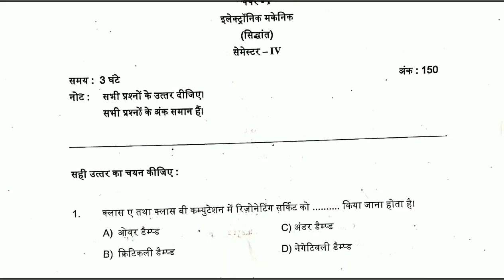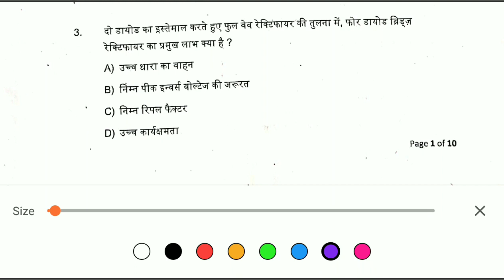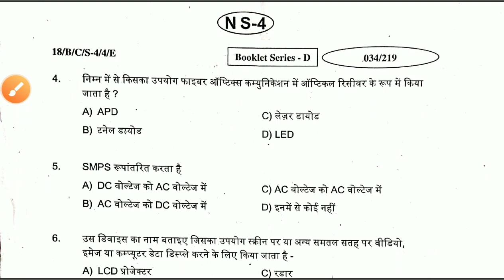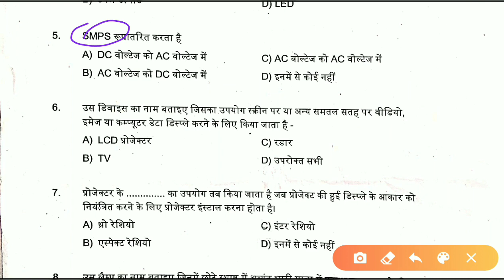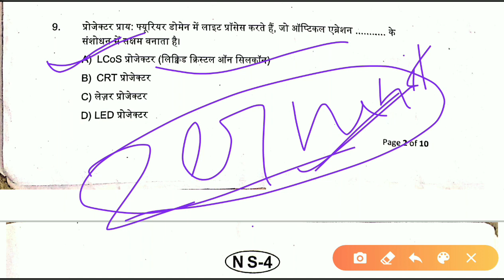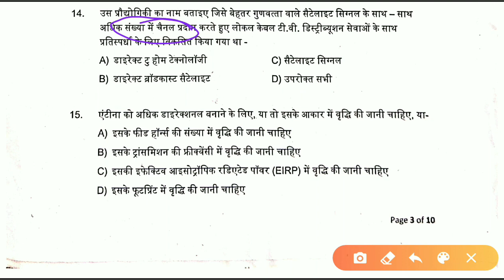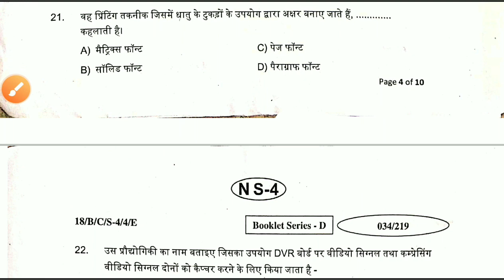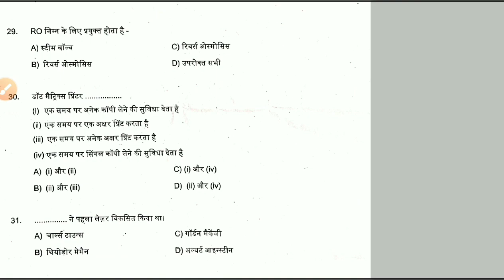iti electronic mechanic question paper in hindi part -6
this video  will be helpful for iti trade electronics mechanic classes in which we covered electronics mechanic mcq questions which help to find the electronics mechanic iti job in government and private sector and in future I will provide you
iti electronics online classes
ITI Electronics mechanic make you more knowledgeable in electronics mechanic iti theory

  👉question paper Pdf in hindi :New Doc 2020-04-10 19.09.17.pdf
  👉question paper Pdf in hindi :New Doc 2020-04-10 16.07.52.pdf

Share ➡️ to get more.